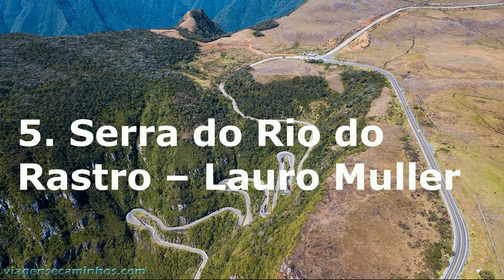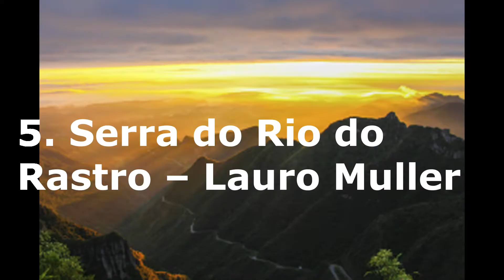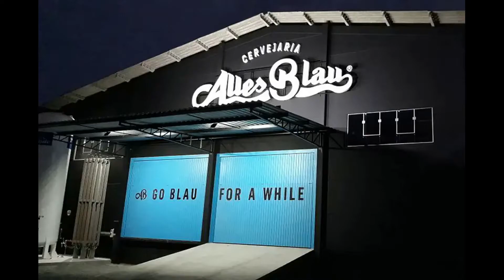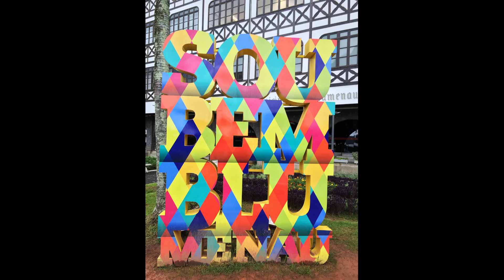Atrações em Santa Catarina: 6 pontos turísticos para visitar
As atrações de Santa Catarina certamente são destinos incríveis para se visitar em diversas épocas do ano, pois, com certeza, existem muitos lugares lindos e que você precisa conhecer neste estado, que é um dos mais bonitos do Sul do Brasil e que esbanja qualidade de vida.

Lugares para conhecer em Santa Catarina

Beto Carrero World – Penha
Lagoa da Conceição – Florianópolis
Parque Uni praias – Balneário Camboriú
Santuário Santa Paulina – Nova Trento
Serra do Rio do Rastro – Lauro Muller
Rota da Cerveja – Blumenau

Como catarinense ou suspeita para falar, mas como é lindo perceber o quão plural é o território catarinense, composto por praias, serras, arquitetura europeia, belezas naturais e até mesmo o parque de diversões mais famoso do país!

Mas afinal, quais as cidades mais visitadas de Santa Catarina? O que fazer em Santa Catarina em outubro? E o que fazer em Santa Catarina em 5 dias?

Para facilitar o seu planejamento de viagem, neste artigo selecionei os 7 melhores pontos turísticos de Santa Catarina, com as principais informações sobre eles e ainda dicas de onde se hospedar para curti-los.